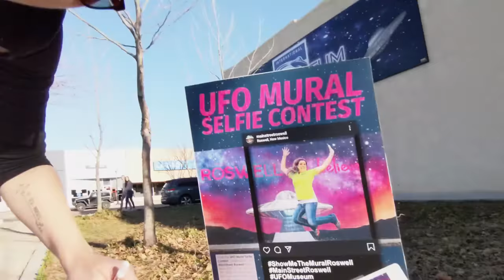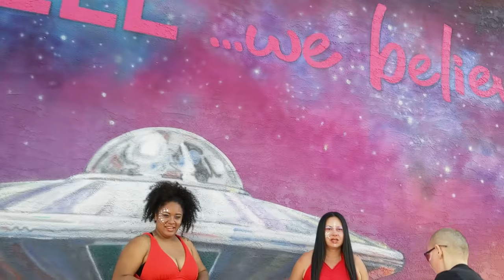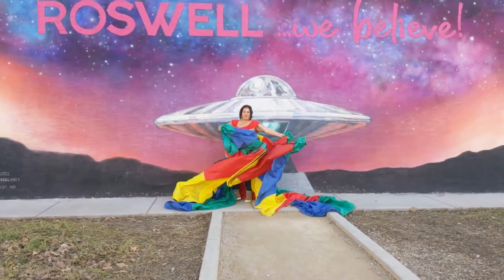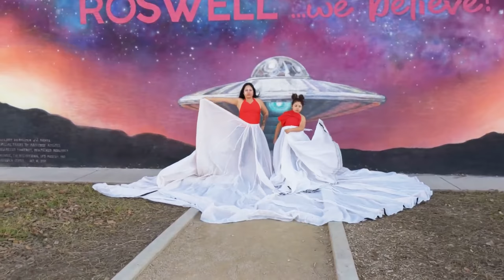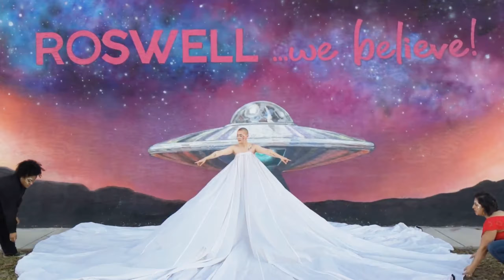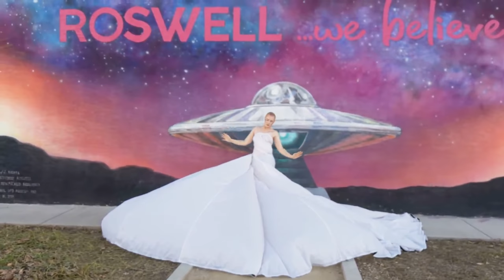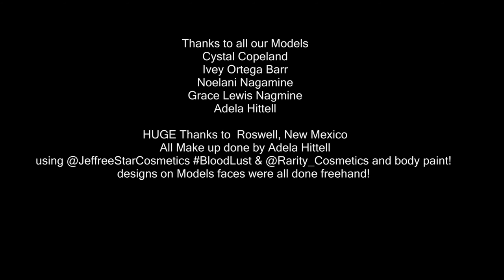The Parachute Goddess Project Series Pt 5 Roswell We Believe Mural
So as we were exploring Roswell on Day 2, we notice this Mural and a contest being creatives and competitive we decided why not enter, so after The Alien Zone Special Location we treated our Goddesses with a little Ole Fashion Competition! :) and of course we had to record alittle of it. WE highly enjoyed ourselves and hope our viewers are enjoying too...

Facebook @The Parachute Goddess project